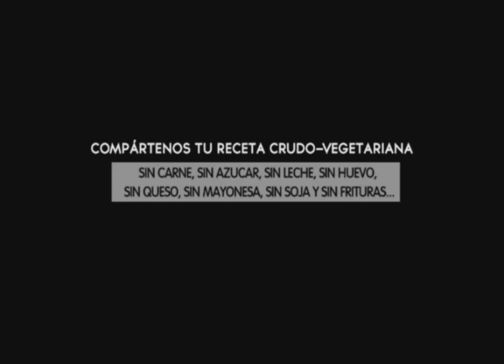Salsa pico de gallo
Fácil y rica. Típica salsa pico de gallo hecha por un niño.